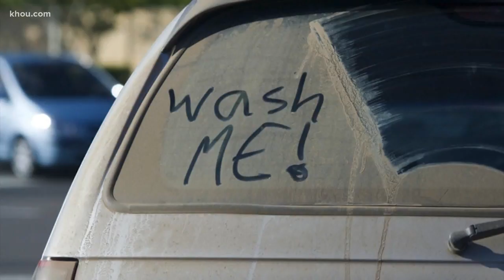4 good reasons to wash your car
Consumer reporter John Matarese shows us four good reasons to wash your car – so you don't waste your money.